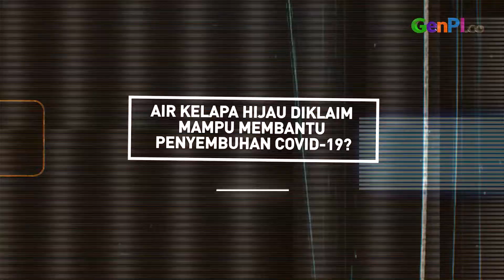Wajib Tahu! Air Kelapa Hijau Untuk Covid Ternyata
Selain susu beruang, masyarakat juga memburu air kelapa hijau. Banyak yang bilang bahwa air kelapa hijau diklaim mampu jadi obat covid19. Namun benarkan demikian?

JANGAN LUPA INSTAL APLIKASI GENPI.CO :
APPSTORE: